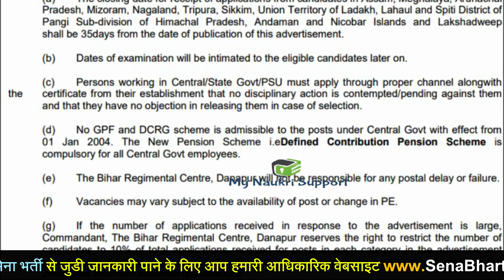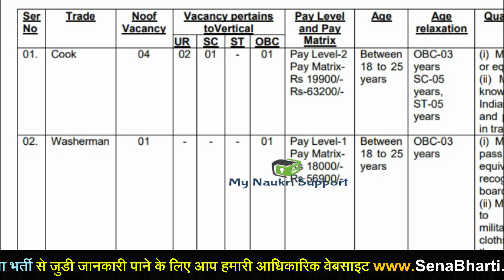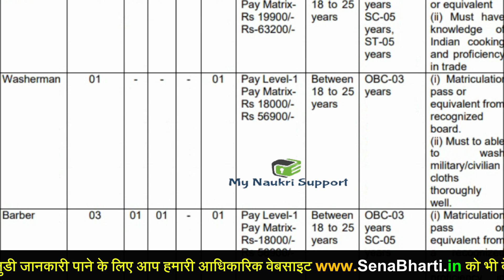10th Pass Army Bharti 2022 | Bihar Regimental Center Recruitment Rally Update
Indian Army Bharti 2022 Recruitment Rally : Bihar Regimental Center Danapur

सेना भर्ती की तैयारी कर रहे युवा जरूर देखें - (Thanks for your Support 🙏)

Join our telegram channel for all latest updates on all the latest defence jobs and vacancies

Please note- The thumbnail image shown is for illustration purposes only.

Tags-
latest army relation bharti update
army jobs